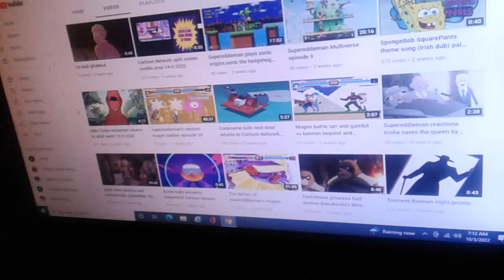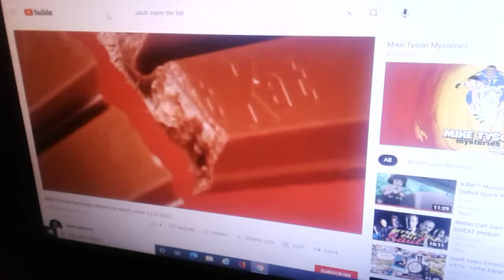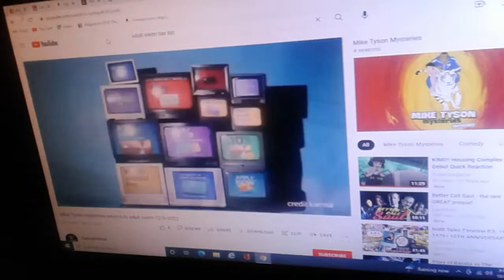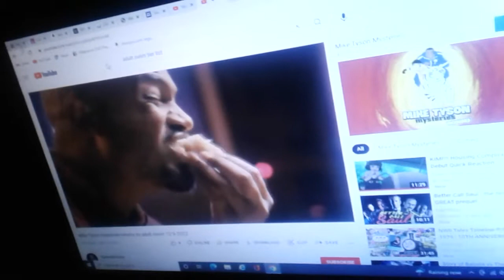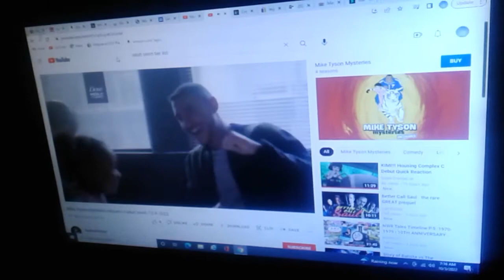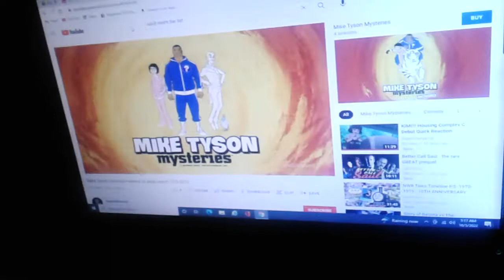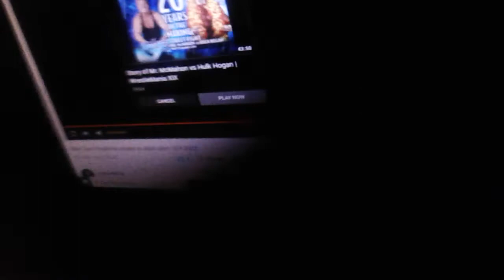October 3, 2022